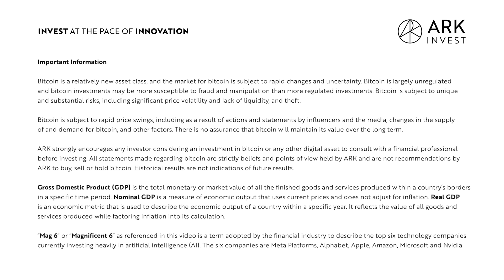Cathie Wood's Big Ideas 2025 Recap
Have you been waiting for a "Big Ideas 2025" recap? In this special video, ARK CEO/CIO Cathie Wood walks viewers through our newly released flagship report, spotlighting the key technologies we believe are guiding the future. Enjoy!

Innovation won't wait, and neither should you.